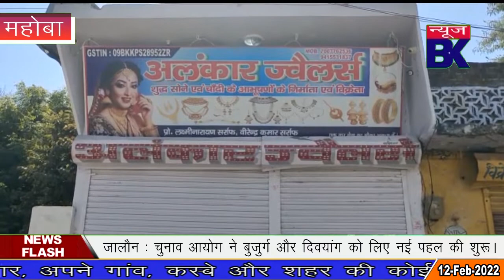आखिर क्यों कर रहे हें व्यापारी मतदान का वहिष्कार, सुनिए उनका दर्द!